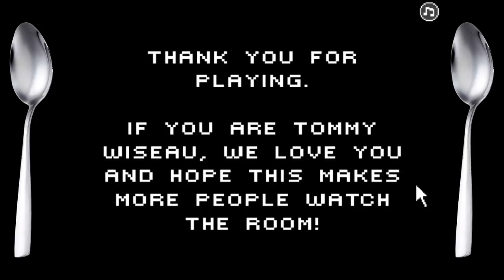Best Friends Play The Room (Part 5 FINAL)